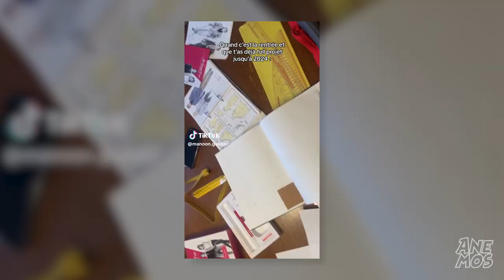Anemos - Interview de Manon Gautier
Interview de Manon Gautier — « J’ai voulu collaborer avec des artistes, parce que la mode et la musique sont très complémentaires. »

Arrivée à Paris en septembre, Manon Gautier (@manoon.gautiier) évolue dans la capitale de la mode en tant que designer pour sa marque, styliste photo et assistante styliste. Elle utilise beaucoup de strass et de brillances dans ses collections, telles que Le Soleil ou Le Jean. En parallèle, Manon Gautier travaille régulièrement avec des artistes dont Zola (@binkszola), pour qui elle a confectionné un micro full strass.

Chaîne YouTube de Leow : @leow.o2